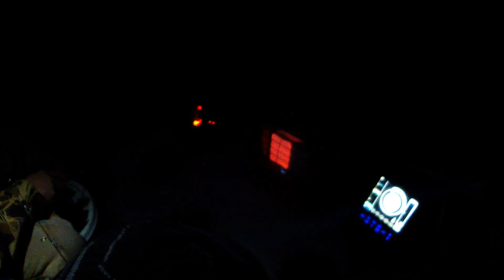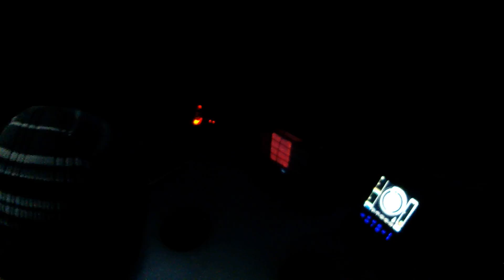Madison Lake Skunk Ice Fishing